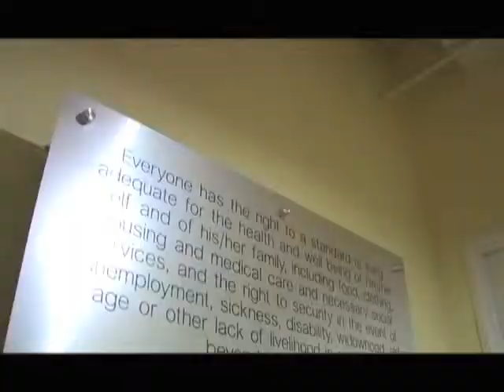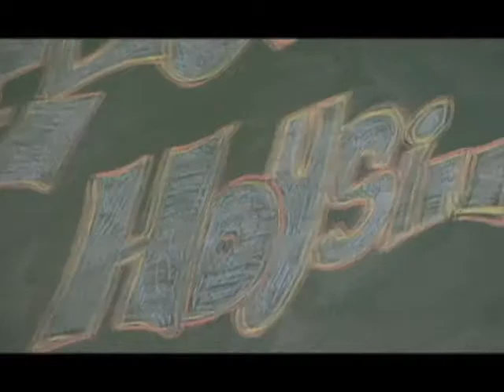Achelle introduces Housing Works with Derek Loves Shopping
Achelle introduces Housing Works with Derek from Derek Loves Shopping